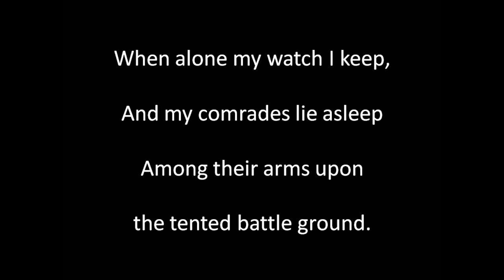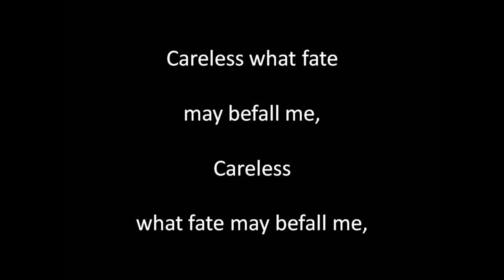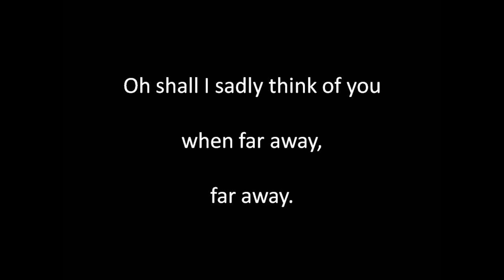Loving Smile of Sister Kind instr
English lyrics: F. Chorley (1808 to 1872), Music: Charles Gounod (1818 to 1893) and arranged by Alfred Moffatt (1866 to 1950). Guitar playing, sound editing and video by Alan Thompson 2021. For a comprehensive listing of these songs of bygone eras on Youtube